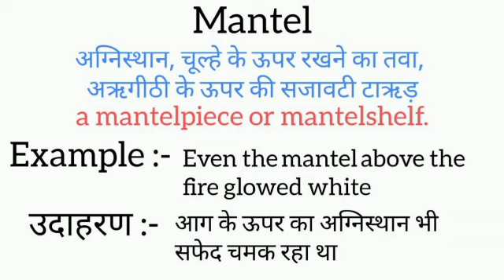Mantel meaning in hindi || mantel ka Matlab kya hota hai || word meaning English to hindi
Mantel meaning in hindi
mantel ka matlab kya hota hai
english to hindi
word meaning
what is mantel
mantel का हिंदी अर्थ